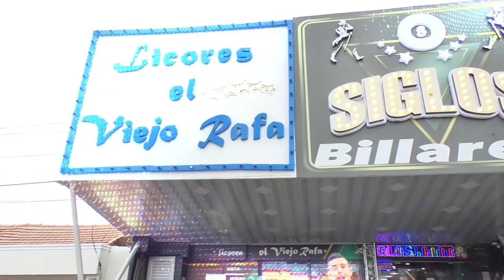ELVIA MILENA SANJUAN, PRIMERA GOBERNADORA DEL DEPARTAMENTO DEL CESAR POR ELECCIÓN POPULAR